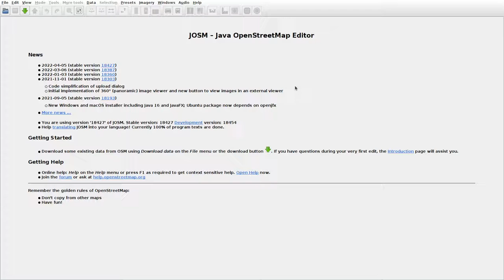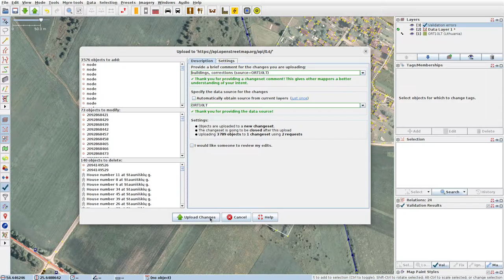JOSMrec1125 2022 05 25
Lithuania. Kalveliai, Kuosinė, Stauniškės. Tracing buildings (mainly) in JOSM for openstreetmap.